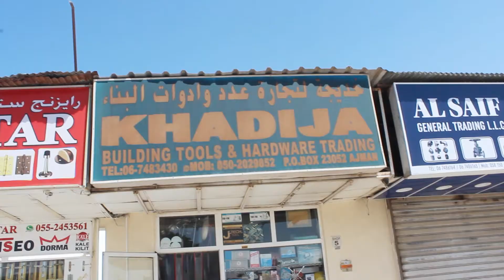Mr Ibrahim owner of Khadija Building Tools and Hardware Trading